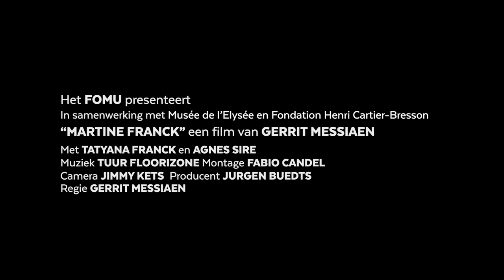Martine Franck: Mini docu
NL| De in Antwerpen geboren fotograaf Martine Franck (BE, 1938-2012) is de eerste vrouw die als volwaardig lid toegelaten wordt tot het fotoagentschap Magnum. Ze beschouwt de camera als een hulpmiddel om stelling te nemen in de wereld. Met haar empathische oog voert Martine Franck een strijd voor vrouwen, ouderen, vluchtelingen en gemeenschappen die vergeten dreigen te worden.
ENG| Martine Frank (BE, 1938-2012) became the first woman to be accepted as a full member of the Magnum photo agency. For her the camera was the key that opened the door to the entire world. With empathy and vision, she took a stand for women, the elderly, refugees and communities at risk of being forgotten.